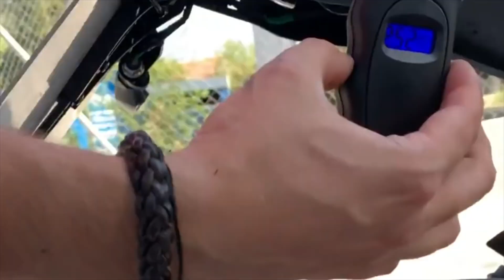Mantenimiento de la moto 🏍 MANUAL MOTERO PARA PRINCIPIANTES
Bienvenidos al manual motero para principiantes. Si nunca has tenido moto y te pica el gusanillo de iniciarte en este mundo esperamos que este manual de varios vídeos te sirva de ayuda.

CAPÍTULOS
00:00 INICIO
00:49 NOCIONES BÁSICAS
01:28 NEUMÁTICOS
02:26 MANTENIMIENTO CADENA
05:42 MANTENIMIENTO BÁSICO

AVISO: En Arte Motor tenemos una comunidad de respeto y buen rollo. Todas las sugerencias y críticas constructivas siempre son bien recibidas. No admitiremos ningún comentario irrespetuoso, con faltas de respeto o spam. Pon tu comentario y deja tu mal rollo aparcado.